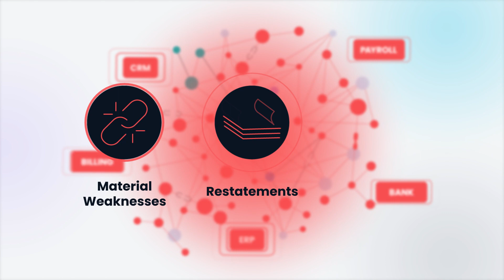Safebooks AI - 2D animated video